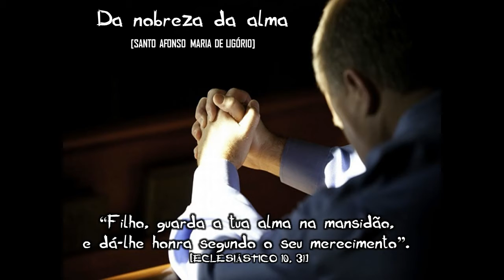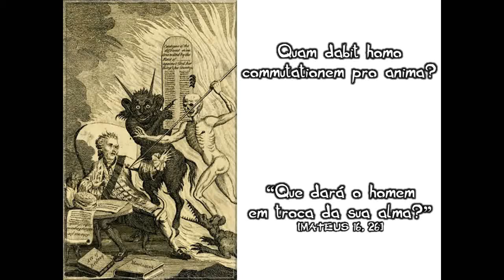3 - N) Da nobreza da alma - Santo Afonso Maria de Ligório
O sábio escala o caminho da vida,
para evitar a descida à morada dos mortos.